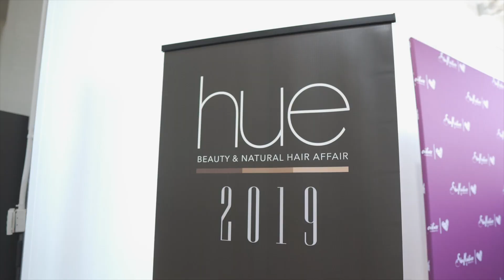HUE AFFAIR NYC 2019 - Recap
NYC... Showed out and showed up as always! 2019 marked our biggest HUE today! Over 40 vendors, 1000 attendees at the beautiful West Edge above Chelsea Market next to the Highline!

Powered by Shea Moisture so you know it was LIT!